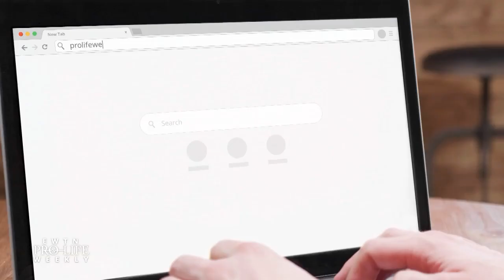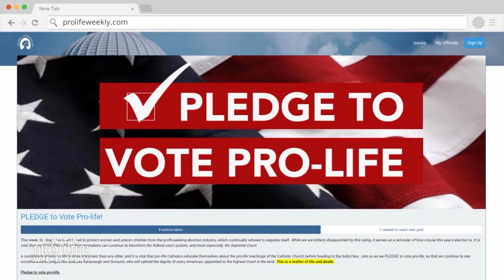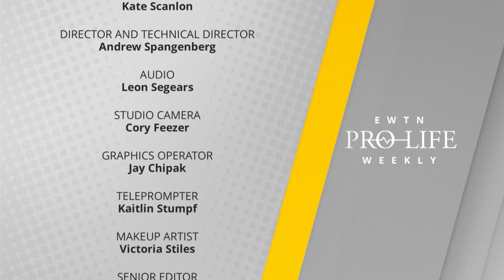EWTN Pro-Life Weekly 2020-07-02 | Full Episode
The Supreme Court reversed Louisiana’s pro-life law in a stunning disappointment to the pro-life movement this week  - we have complete analysis with Louisiana Solicitor General Liz Murrill, who defended the law at Supreme Court oral arguments, and with Susan B. Anthony List president Marjorie Dannenfelser. We also speak one-on-one with Louisiana State Senator Katrina Jackson, the pro-life Democrat who authored the state’s pro-life law. The University of Notre Dame has hired Pete Buttigieg, the pro-abortion former Democratic presidential candidate – Catherine Hadro ‘Speaks Out’. And we tell you about a new executive order that bolsters how faith-based groups can help find more adoptive and foster care families.